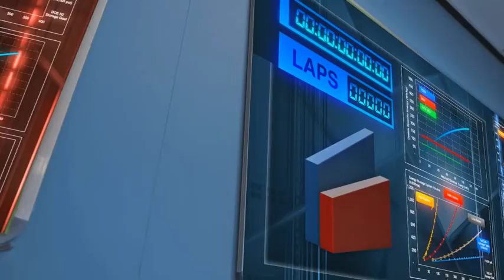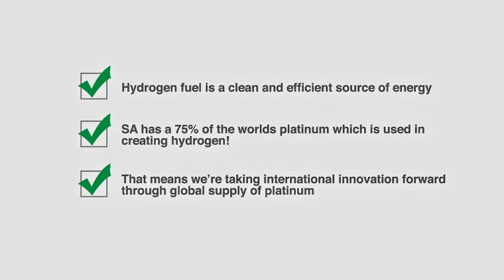SAASTA_Science can be fun(Hydrogen) 01.wmv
Hydrogen fuel is a clean and efficient source of energy and SA has a 75% of the worlds platinum which is used in creating hydrogen! That means we're taking international innovation forward through global supply of platinum.